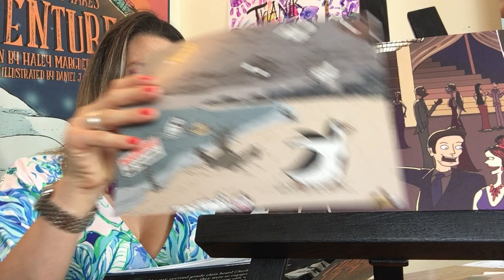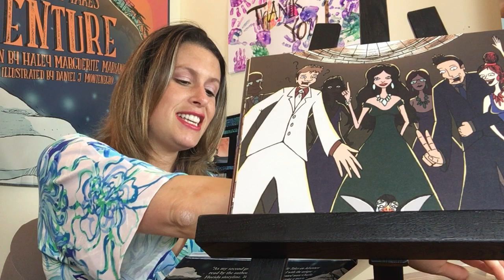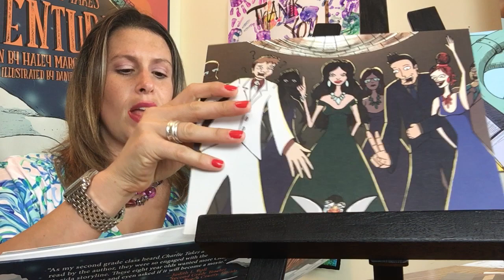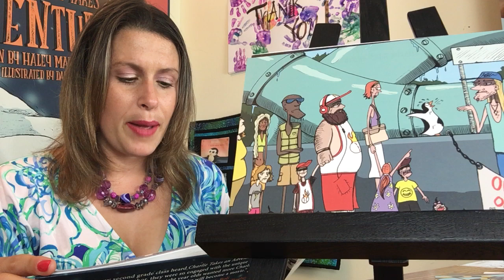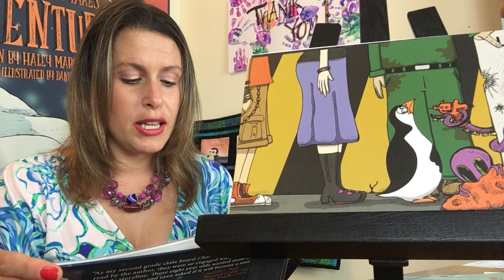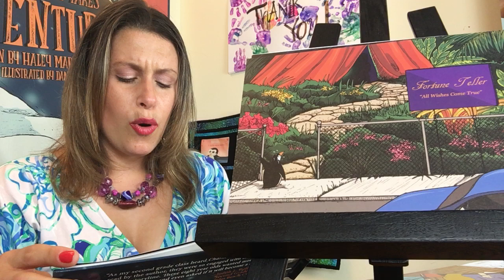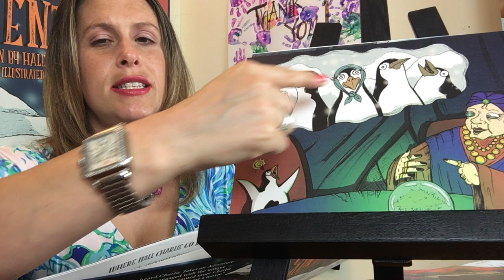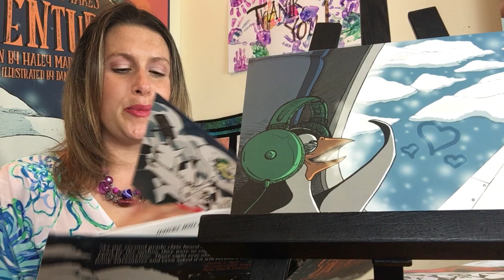Recording of book 1-Charlie Takes an Adventure 🐧📚